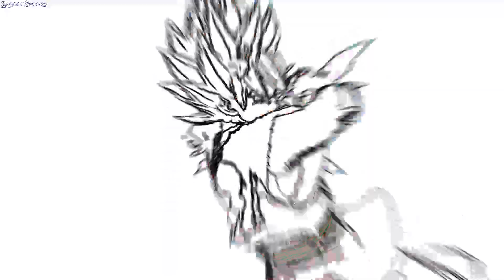DRAGON BALL Sparking ZERO Goku Black All Versions All Techniques - GogetaSuperx